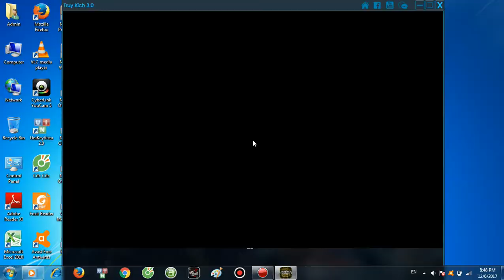[Truy Kích] Review Khẩu M4A1 Gold Version 2.0 Vs Ai - Kỉ Niệm 430 Subs ✔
🏠Share🏠:. (-_-)
└┐▒▒▒▒▒▒“” Yeah,Yeah!